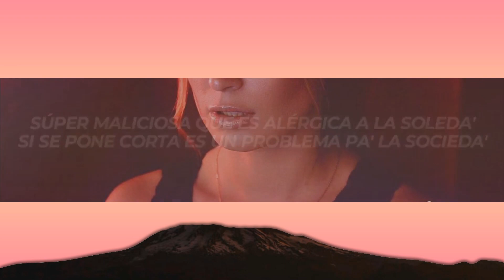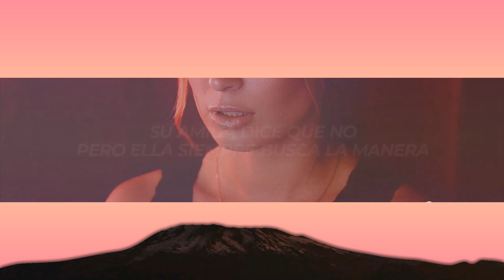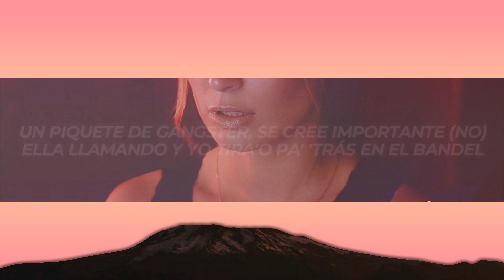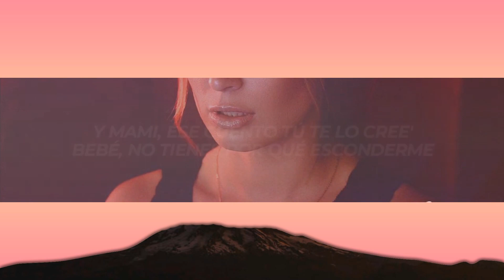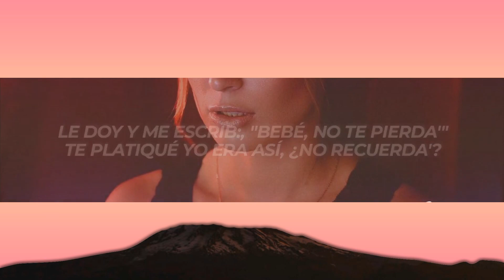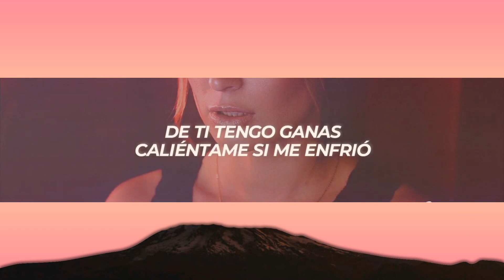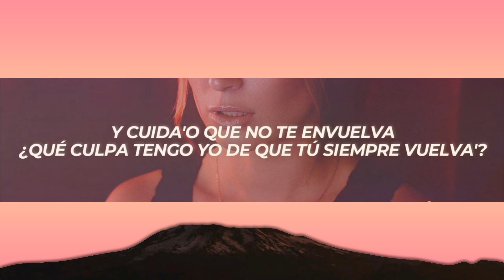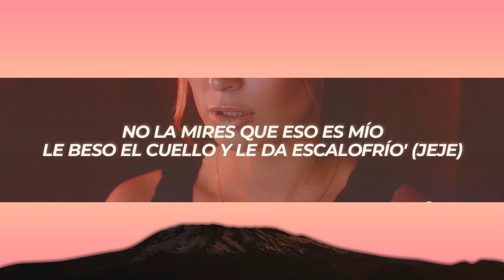Mora, Juanka - Se Escapó (Letra/Lyrics) 1 Hour Version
✖ Follow: @MoraOficial & @juanka_problematik

✖ Foto:
🎤[Letra de "Se Escapó"]

[Intro: Mora]
High Quality on the beat
Yeah
Y mami, ese cuento tú te lo cree' (Tú te lo cree'; no)
Bebé, no tienes por qué esconderme (Esconderme)
Que tenías novio hace rato lo sé (Lo sé)
También sé que te escapas pa' verme
Y cuida'o que no te envuelva (Envuelva)
¿Qué culpa tengo yo de que tú siempre vuelva'? (Vuelva')
Le doy y me escrib:, "Bebé, no te pierda'" (No te pierda')
Te platiqué yo era así, ¿no recuerda'? (¿No recuerda'?)

[Coro: Mora]
Y de nuevo se escapó (Se escapó)
Sin que nadie en su casa supiera
Su amiga dice que no (Le dicen que no)
Pero ella siempre busca la manera
Su amiga dice que no (Jejejeje; le dicen que no; what up my baby?)
Pero ella con su vida hace lo que quiera (¡Juanka!)

[Verso 1: Juanka]
Te la presento, ¿qué le da? (Ah)
Yo la conozco desde que era menor de eda'
Súper maliciosa que es alérgica a la soleda'
Si se pone corta es un problema pa' la socieda'
Sí, porque ella quiere resaltar ese nalgaje
Lo hace con coraje buscando que la trabaje
Me pongo en modo salvaje (Ah)
Tú eres camuflaje, y si me tienta no le baje, y ponte sin panty ese traje
No la mires que eso es mío
Le beso el cuello y le da escalofrío' (Jeje)
Dame una señal y pa' tu casa me desvió
Tú eres un tesoro y yo un eslabón perdi'o (Ah)
De ti tengo ganas, caliéntame si me enfrió
Es que a mí me gusta tu piquete y tu textura
Toda' ella' tratando y ninguna está a tu altura (Altura)
Dice que a mí me lo jura, noche 'e travesura'
Mami, que ricura

[Coro: Mora & Juanka, Mora]
Su amiga dice que no (Le dicen que no, no)
Pero ella con su vida hace lo que quiera

Mi bebé, no te exponga'
Si es la primera ronda, me volviste a llamar porque te di como Conga, yeah (Yeah)
Me explota el cel como bomba (Bomba)
Y si me dan ganas puede que le responda
Un piquete de gangster, se cree importante (No)
Ella llamando y yo tira'o pa' 'trás en el bandel
Y si supiera que a su amiga le mandé
En mi carro la puse a agarrarse de lo' ande'
Mal